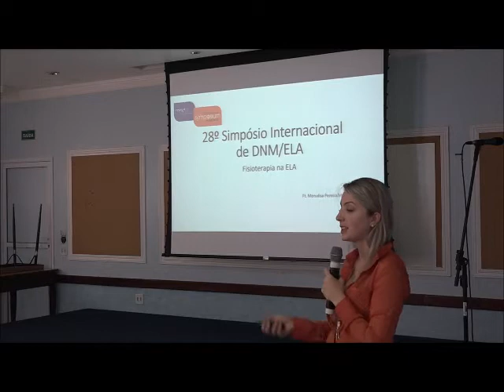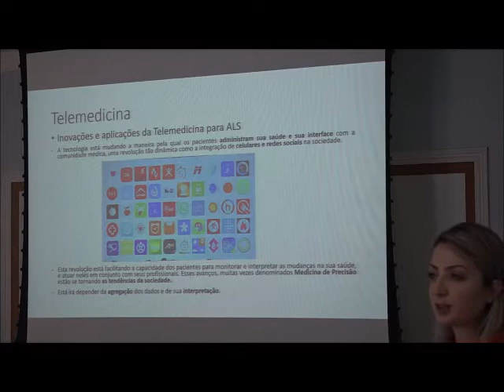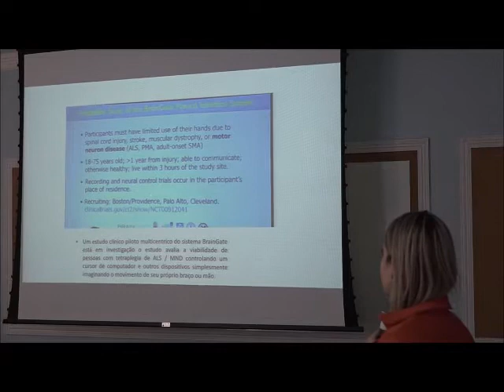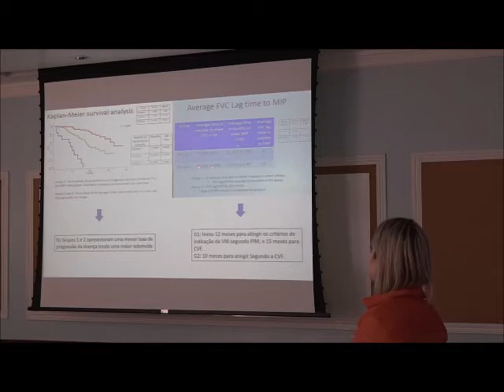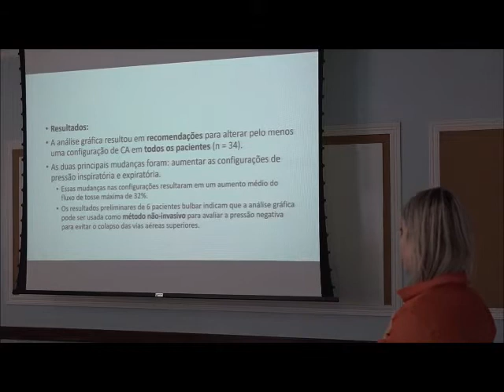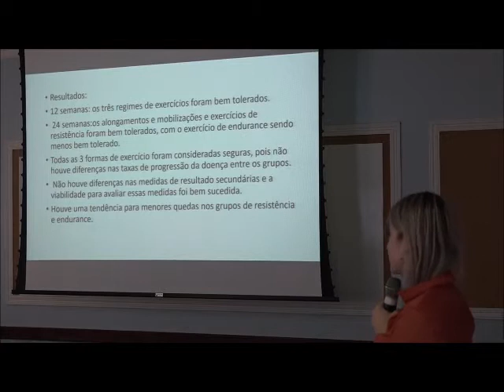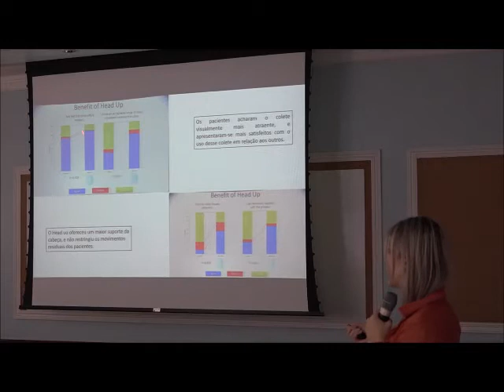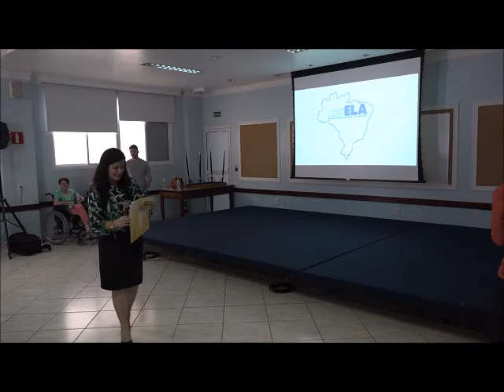Fisioterapia na ELA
Monaliza Pereira Mota